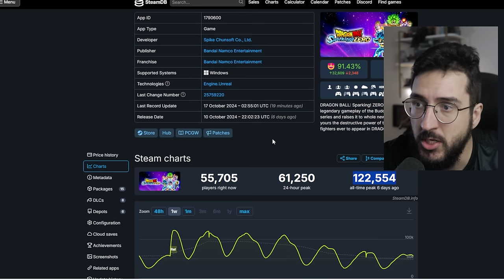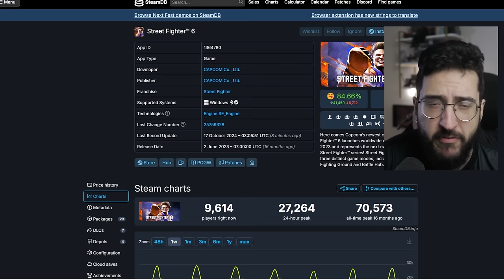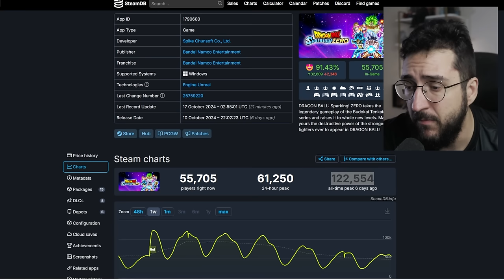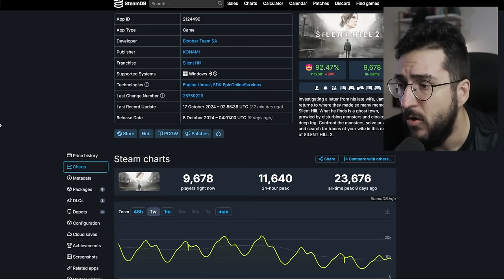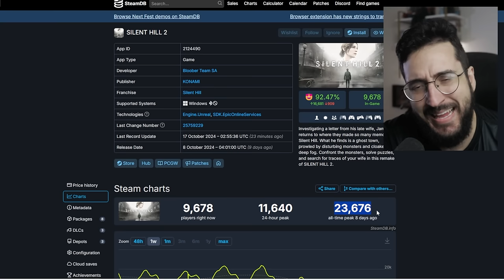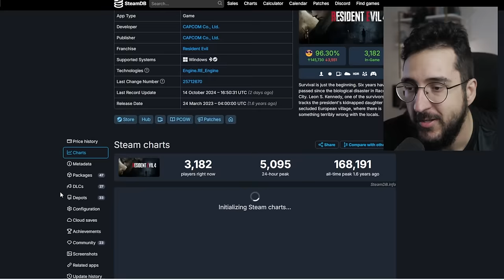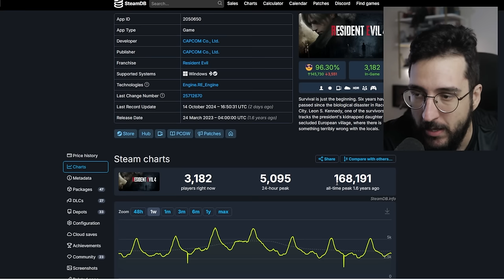Sparking Zero fez algo ABSURDO! + Vendas de Sillent Hill 2 Remake deu certo?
Dragon ball e sillent hill e suas vendas
Confira a GLOBAL CARDS:

➤ PSN: hadessama94

00:00 Sparking Zero
04:37 Vendas Sillent Hill